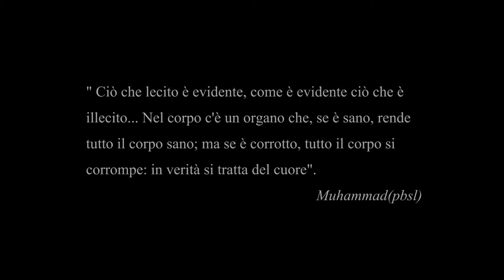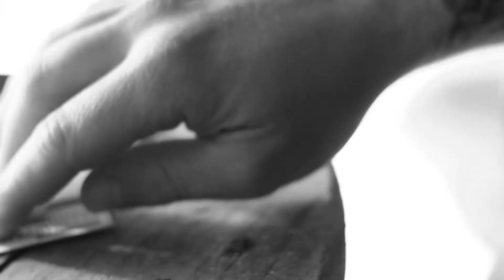Una Fine - cortometraggio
Sinossi:
Ogni uomo sceglie una strada da percorrere e arrivato al termine, ad attenderlo c'è una fine. Nascondersi serve a ben poco quando a cercarti è la vita che reclama ciò che le spetta. Un quartiere, un rifugio, una fine

Regia e post-produzione Audio Video di Danilo A. Marraffino
Aiuto regia e presa diretta di Stefano Formato
Musiche: Gianpaolo Fioretti, Francesco Iuliano, Massimo Pennino, Mattia Valletta.